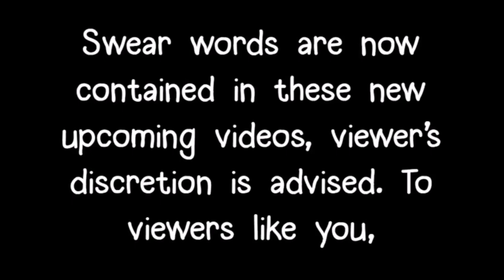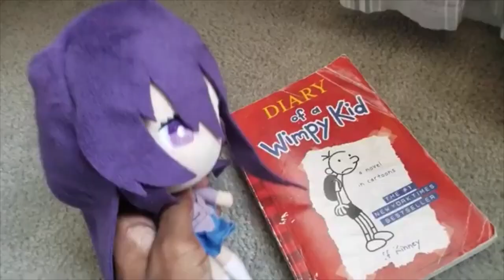(13+) (DDLC Plush Short) Manga Is Literature!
Ohayou!!! Yuri has finally joined the club!!! Hip hip, hooray! Hip hip, hooray!!!

Also, reason for the disclaimer is that YouTube always turns off my comments and deletes them while turning them off, if some come-and-go-and-come viewers see some of my comments either turned off or if some videos had comments and they're all gone, that's the reason why. I've contacted YouTube numerous times through Twitter (or X, lol), and they always keep doing them even if they themselves go, "Your complaints have been appealed," and they go back and delete them. Sadly, it seems there's no other choice but to put a disclaimer at the start of each new video and add a 13+ content warning. I hope all of you understand. :3

But aside from all that, IS MANGA LITERATURE???
Yuri proves the question right! :D